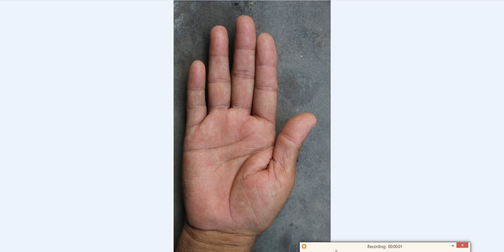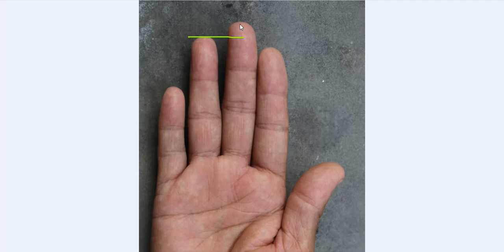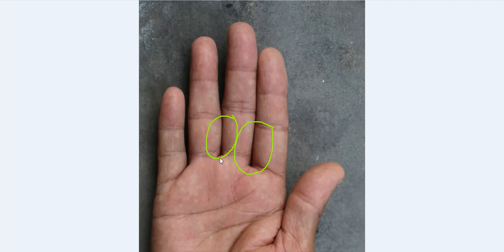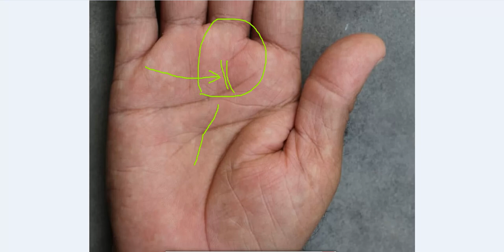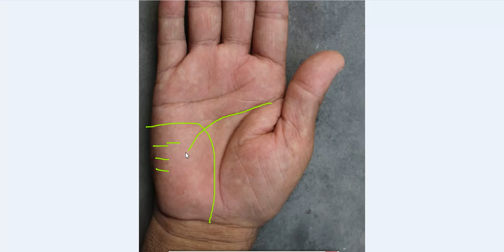Vishnu Symbol At The End of Heart Line